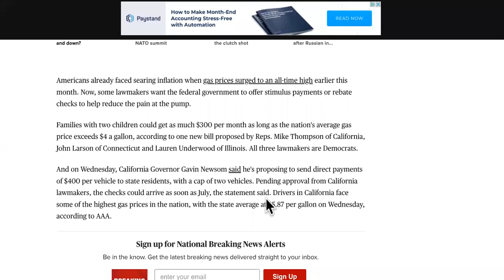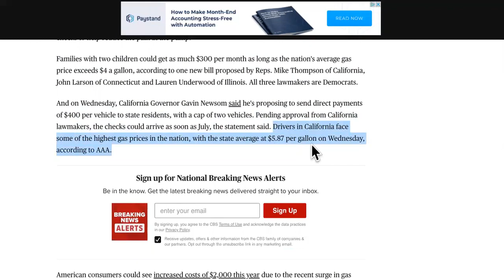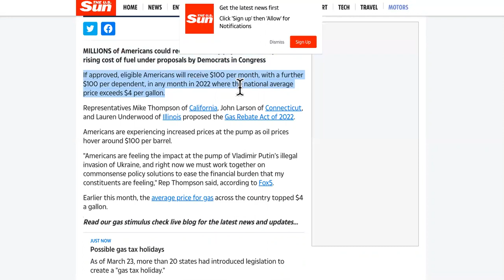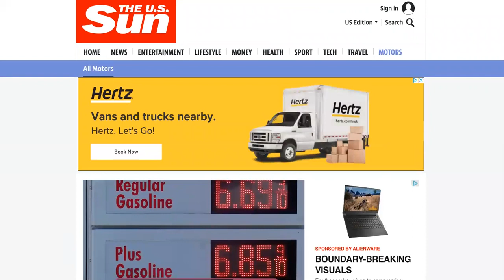CALIFORNIA GAS REBATE! YOUR GAS STIMULUS CHECK FOR 2022- $5,200 in 2022 - This is Ridiculous!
CALIFORNIA GAS REBATE-Gas Stimulus Check Update.  Now as the country continues to see high gas prices with the national average at $4.23 a gallon for gasoline they are already efforts underway in both Washington and states across the country to address  increasing gas prices in the form of Gas stimulus payments, rebates, and suspension of state gas taxes so we are going to recap that and in turn ask are these efforts enough and if not what would you propose in dealing with record high gas prices. Now starting off in Washington where one proposal that has been introduced is the Gas Rebate Act of 2022 which would work similarly to those stimulus checks from 2020 and 2021. The proposal calls for tax filers to receive $100 every month while the national average gas price is over $4 a gallon. Taxpayers would also receive $100 for each dependent as well. It would apply to Those single taxpayers earning $75,000 a year or less who would receive the full amount and be phased out as they reach $80,000 a year.  Meanwhile Joint tax filers who earn less than $150,000 a year would qualify, and the payments phased out for those earning up to $160,000 a year. This bill has been introduced in the house ways and means committee. Meanwhile states are beginning to take their own action on the matter of high gas prices starting off with California which is seeing a statewide average of $5.88 a gallon, while Los Angeles County is seeing an average of $6.03 a gallon. A state proposal has car owners receiving $400 stimulus payments per car with a limit of 2 per household starting in July. Now the consensus is this will in fact pass once details including income limitations are settled by the legislature. Meanwhile Maryland, Georgia and just yesterday Connecticut have all suspended their state Gas taxes due to the increased prices. Maryland’s suspension saves residents 36 cents a gallon for 30 days, Georgia has suspended it’s 29 cent tax until the end of May and Connecticut has suspended it’s 25 cent gas tax from April 1st to July 1st.

californiagasrebate